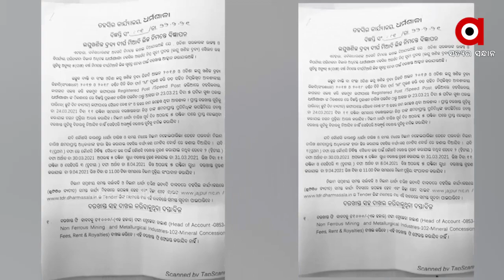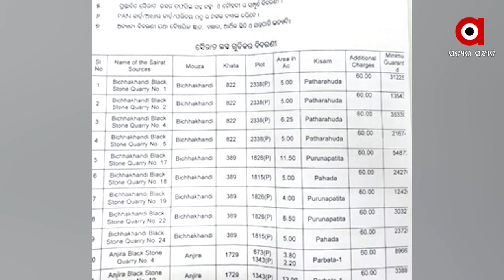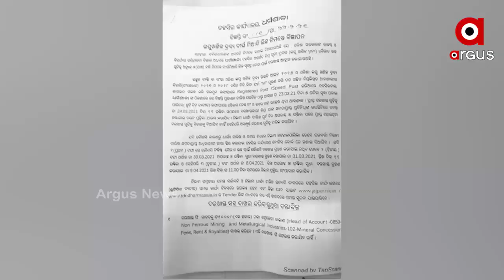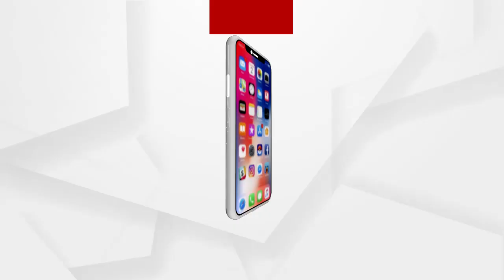ବିବାଦରେ ଧର୍ମଶାଳା ତହସିଲଦାର ପ୍ରଶାନ୍ତ ସାମନ୍ତରାୟ.....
ବର୍ଷକରେ ପାଖାପାଖି 200 କୋଟି ଟଙ୍କାର ରାଜସ୍ୱରେ ଚୂନ ଲଗାଉଛନ୍ତି ମାଫିଆ. ଆଉ ସବୁ ଦେଖି ନଦେଖିଲା ଭଳି ରହୁଛନ୍ତି ତହସିଲଦାର । ଧର୍ମଶାଳା ତହସିଲ ଅଫିସରେ ଚାଲିଛି ଏମିତି କାର୍ଯ୍ୟ । ଆଉ ସ୍ଥାନୀୟ ତହସିଲଦାର ନିଜର ସ୍ୱାର୍ଥ ପାଇଁ ଭୁଲିଯାଇଛନ୍ତି ସବୁକିଛି । ଆଉ ଧର୍ମଶାଳାରେ ପ୍ରଶାସନ, ରାଜନେତା ଓ ମାଫିଆଙ୍କର ତ୍ରିକୋଣୀୟ ମେଳି ହୋଇଥିବାର ସଙ୍ଗୀନ ଅଭିଯୋଗ.